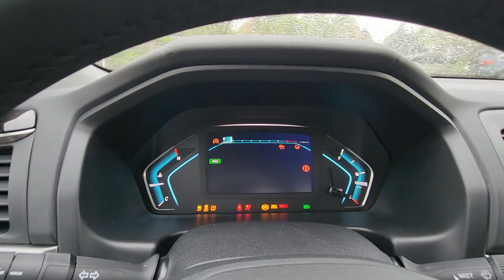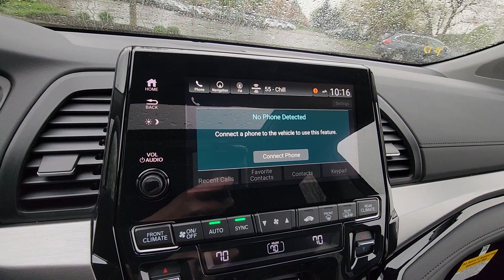2024 Honda Odyssey Touring Dublin, Worthington, Amlin, Kileville, Powell 5FNRL6H8XRB047501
2024 Honda Odyssey Touring 5FNRL6H8XRB047501 Video